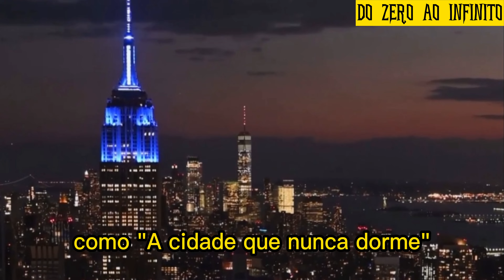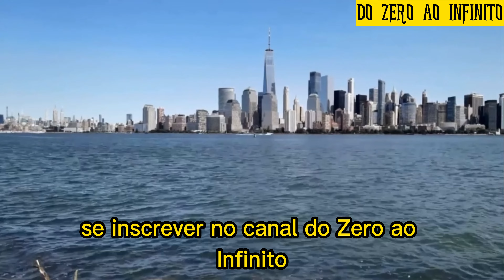0S SEIS LUGARES MAIS VISITADOS DO MUNDO. 4K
Olá pessoal,  eu me chamo Ari Gonçalves e no vídeo de hoje vou falar sobre os 6 lugares mais visitados do mundo. Esses destinos turísticos recebem milhões de visitantes todos os anos e têm suas próprias peculiaridades que os tornam únicos.

Vamos começar com pelo   sexto lugar:
Barcelona, Espanha - Barcelona é conhecida por sua arquitetura impressionante, especialmente as obras do famoso arquiteto Antoni Gaudí, como a Sagrada Família e o Parque Güell. Além disso, Barcelona é famosa por sua gastronomia, com muitos restaurantes de tapas e frutos do mar.
 Quinto  Lugar:
Bali, Indonésia - Bali é um destino paradisíaco com praias de areia branca e águas cristalinas. Além das praias, Bali é conhecida por seus templos hindus antigos, suas florestas tropicais e por ser um paraíso para os surfistas.
 Quarto lugar:
Roma , na Itália – é popularmente conhecida como a "cidade eterna", Roma é famosa por seus monumentos históricos como o Coliseu, o Fórum Romano e o Vaticano. Roma é também conhecida por sua culinária deliciosa e pela sua vibrante cena artística.
 Terceiro lugar:
Tókio , localizado no Japão - é uma cidade futurista que mistura tradição e tecnologia. A cidade é famosa por seus templos antigos, como o Templo de Sensoji, e pela sua vibrante cultura pop, com lojas de mangá, anime e jogos eletrônicos.
Segundo lugar:
Nova York, fica nos  Estados Unidos –  é popularmente conhececida como a "cidade que nunca dorme" é famosa por seus arranha-céus, como o Empire State Building e a Estátua da Liberdade. Além disso, Nova York é um importante centro cultural, com muitos museus e teatros, e um paraíso para os amantes de compras.
  E o primeiro Lugar:
Paris, localizada na  França – é  conhecida como,  a "cidade luz", Paris é famosa por seus marcos históricos como a Torre Eiffel, a Catedral de Notre Dame e o Museu do Louvre, que abriga a famosa pintura da Mona Lisa. Paris é também conhecida por sua culinária requintada e por ser um dos principais centros da moda no mundo.

Esses são os 6 lugares mais visitados do mundo e vamos ficando por aqui.  Se você tiver a oportunidade de visitar algum deles, com certeza terá uma experiência inesquecível.